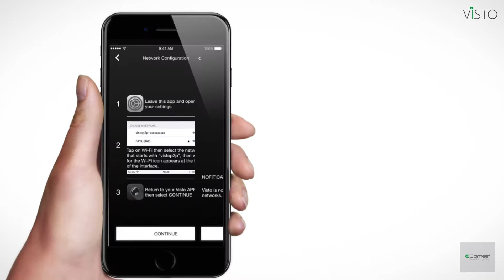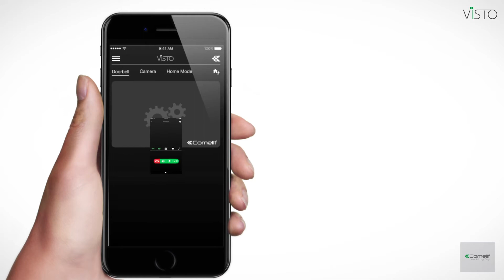COMELIT VISTO - Comment configurer votre application Visto?